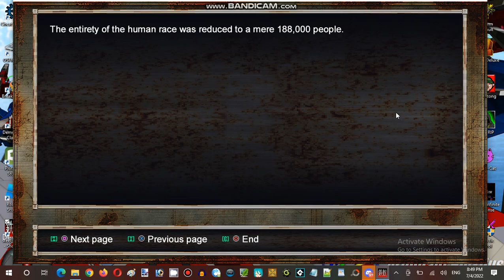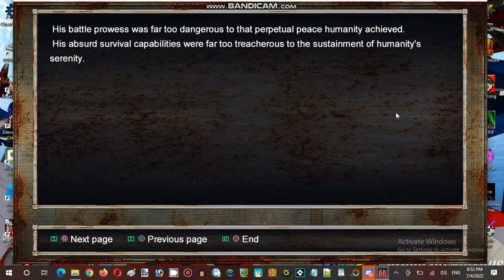Miku Monday Moments Streaming Hour In Terminal Internet Reality Establishment 02 Part 03